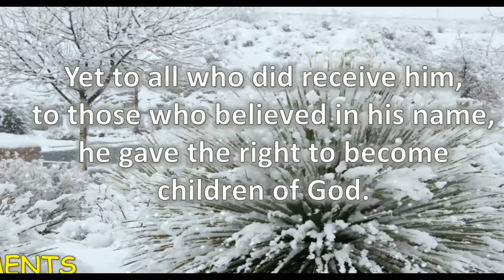Verse of the Day -14-01-22|Today's Bible Verse in English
John 1:12
12 Yet to all who did receive him, to those who believed in his name, he gave the right to become children of God—